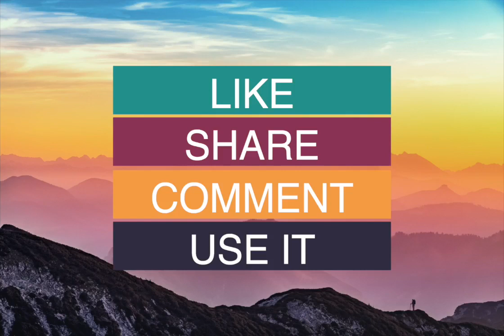Chill tropical house background music no copyright for vlogs public domain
Looking for the perfect chill background music for your vlog? Perfect for setting a relaxed and upbeat tone for your videos. Just sit back, relax, and enjoy the tropical vibes.